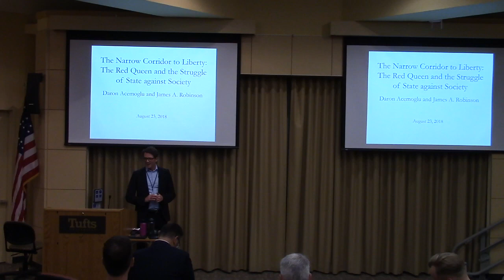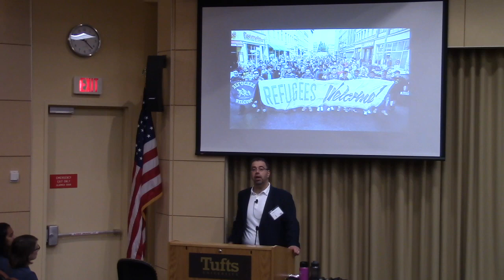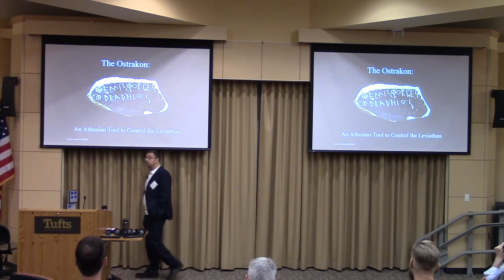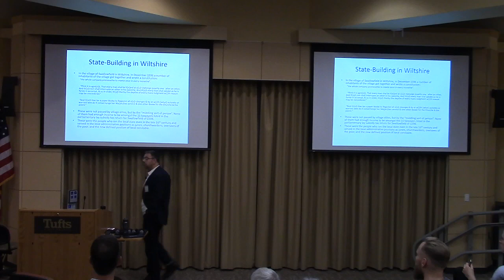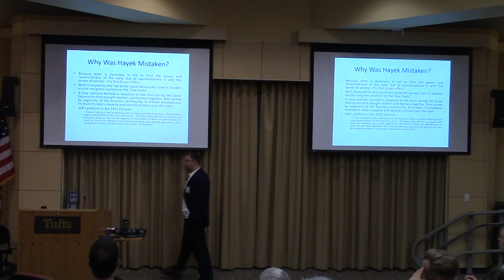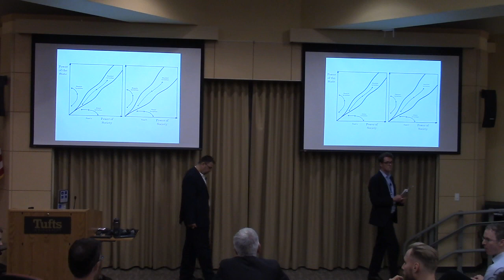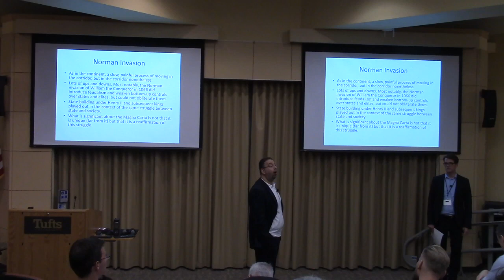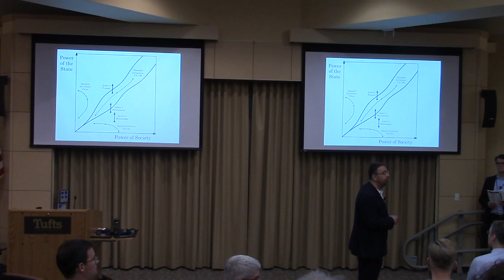Daron Acemoglu Keynote Social Ontology Boston 2018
The second keynote from the Social Ontology conference in Boston 2018. Daron Acemoglu (MIT) presents joint work with James A. Robinson (Chicago): "The Narrow Corridor to Liberty: The Red Queen and the Struggle of State against Society". Introduction by David Schweikard (Flensburg).